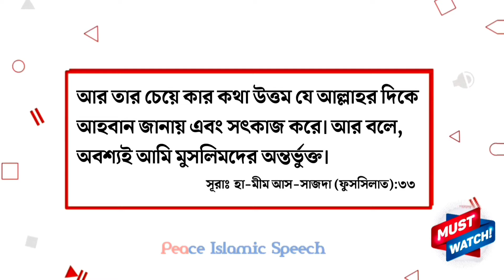সবচেয়ে গুরুত্বপূর্ণ আমল ক্বলবের আমল | ড. ইমাম হুসাইন হাফিজাহুল্লাহ